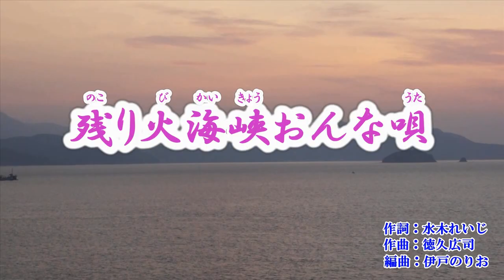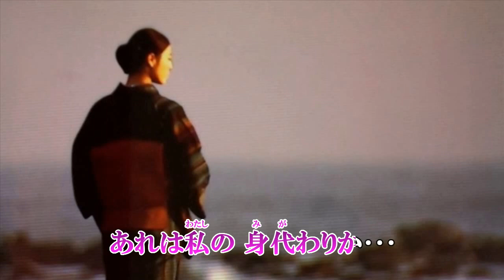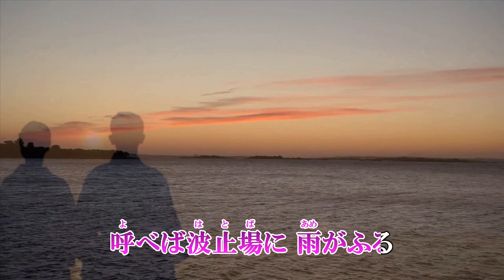「残り火海峡おんな唄」石橋美彩 カバー 2019年2月20日発売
作詞：水木れいじ　作曲：徳久広司　編曲：伊戸のりお

収録内容
1.残り火海峡おんな唄
2.雨の糸
3.残り火海峡おんな唄　オリジナル・カラオケ
4.残り火海峡おんな唄　メロ入りカラオケ
5.雨の糸　オリジナル・カラオケ